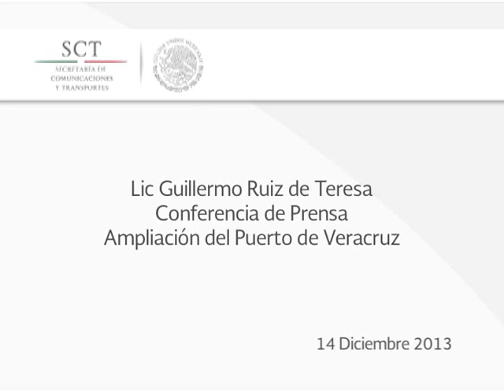Guillermo Ruiz de Teresa, Conferencia de Prensa: ampliación del Puerto de Veracruz